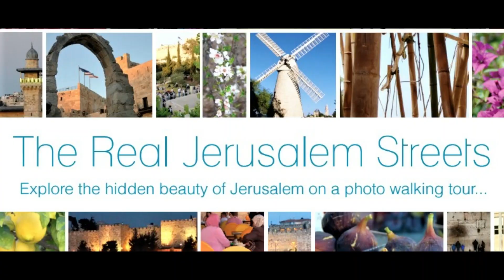Fly Over Practice for Israel Independence Day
Each year the various planes for Israel Independence Airal Shows rehearse their flights. However, loud and easy to hear them coming, it is hard to get a photo or video as they move so quickly thru the sky overhead. Here are clips from multiple attempts where a quick image was taken.